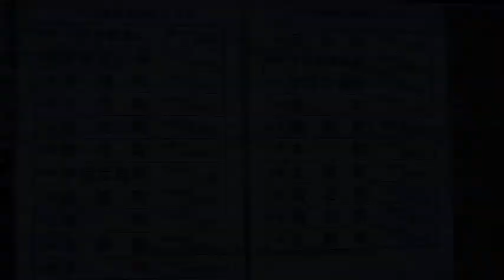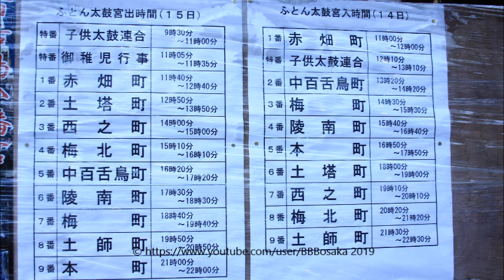陵南町 令和元年 堺市百舌鳥八幡宮 月見祭 太鼓台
２０１９年９月１５日
大阪府堺市 百舌鳥八幡宮 月見祭 宮出

Matsuri2019
OsakaGosairei
Osaka sightseeing
Osaka Tourism